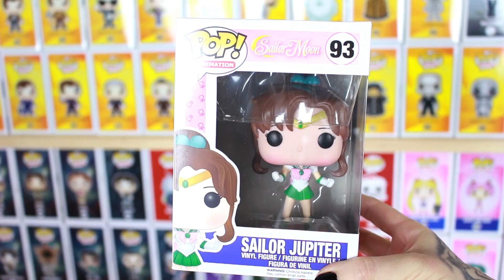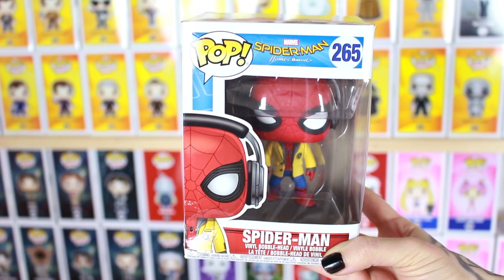PopVlog 32 | Acquisti FUNKO gennaio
Eccomi con gli acquisti del mese di gennaio, come stiamo messi a RECUPERONI? :D scopritelo nel video!

Ti piace la mia maglietta? Puoi averla anche tu! :D

Speciali :D

Grazie!